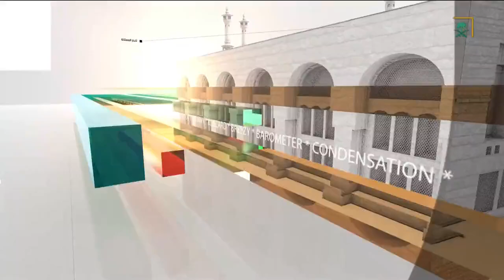لأهم وآخر الأنباء - الخميس 1443/05/05هـ.